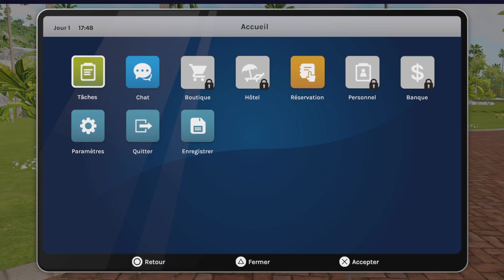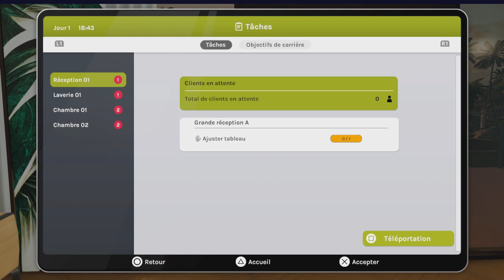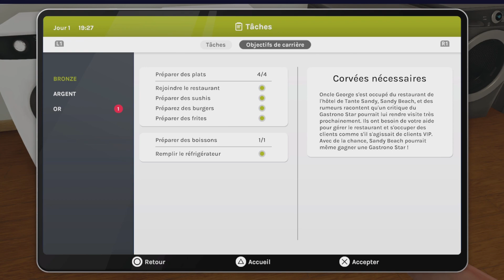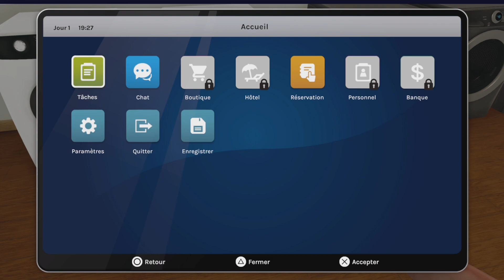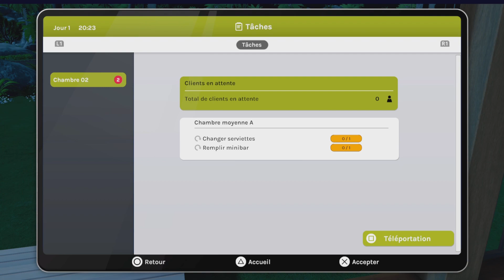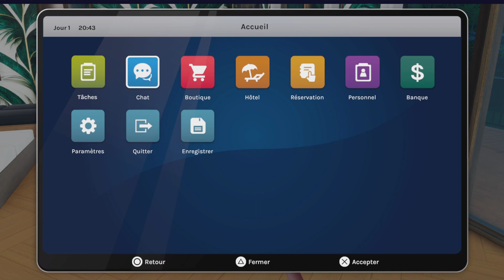HOTEL a resort simulator GAMEPLAY PS5 FR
Gameplay découverte d' Hotel a resort simulator sur Playstation 5

Et n'oublie pas:
- Le pouce bleu 👍
- La cloche pour ne rater aucune vidéo 🔔